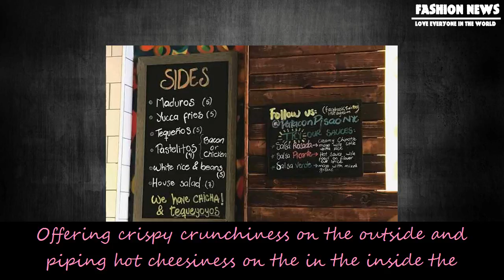[Fashion News] Nysf review: patacon pisao and their venezuelan classics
Nysf review: patacon pisao and their venezuelan classics